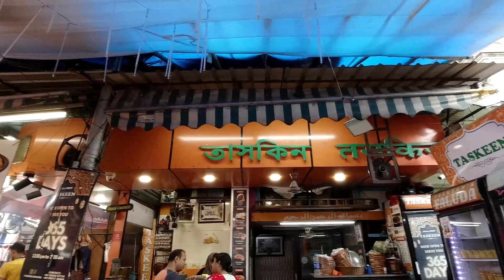Zakaria Street এ গেলাম Famous Taskeen Er Faluda খেতে | Zakaria Street food Tour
2 Kg Siver Cup Fish Ranna Korlam Mamata Di Sathe |  Bengali Tasty Fish Preparation | My Bengali Vlog :

Irani Cha & Nimki |  Priti Aj Abar New Try Korlo But Sobar Khub Valo Legeche | Irani Cha Recipe :

Maa & Pritir Eating Show | Rice with Macher Matha Diea Dal | Omlette | Rui Fish Jhal | Palang Shak :